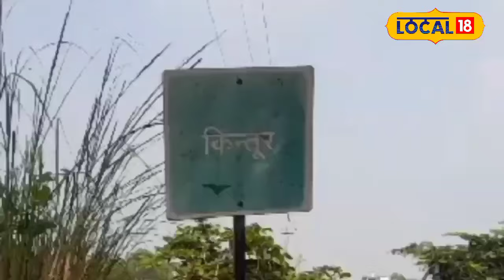Israel Iran War: ईरान के Supreme Leader Ali Khamenei और UP के गांव का अनोखा संबंध!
Ayatollah Ali Khamenei's ancestors have roots in Barabanki, Uttar Pradesh. Learn how his grandfather, Syed Ahmad Musavi Hindi, migrated to Iran in 1830 and how Ayatollah Ali Khamenei later led the Islamic Revolution in Iran. Discover the full story of this historical connection and why Barabanki is proudly remembered in this context.
"आयातुल्ला अली खामनेई के पूर्वजों का संबंध उत्तर प्रदेश के बाराबंकी से है। जानिए कैसे उनके दादा सैय्यद अहमद मूसवी हिंदी ने 1830 में ईरान की ओर पलायन किया और आगे चलकर अयातुल्ला अली खामनेई ने ईरान में इस्लामी क्रांति की अगुवाई की। जानिए इस ऐतिहासिक रिश्ते की पूरी कहानी और कैसे बाराबंकी का नाम गर्व से लिया जाता है।"